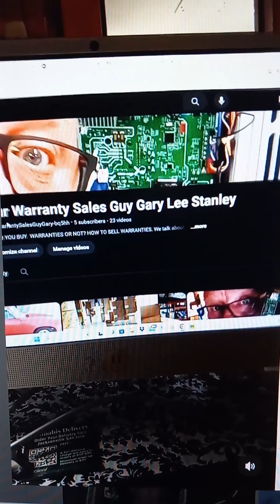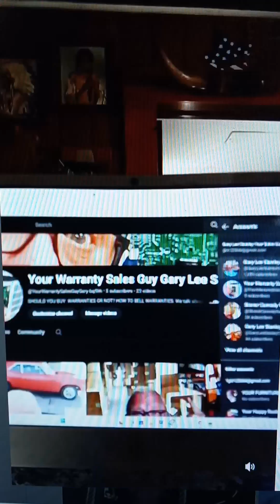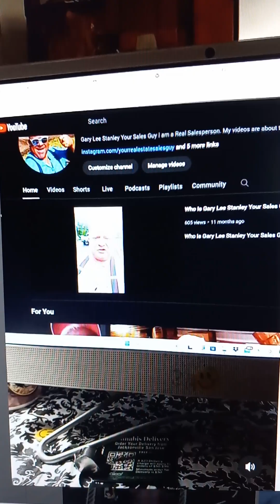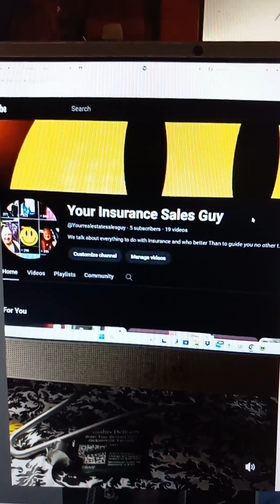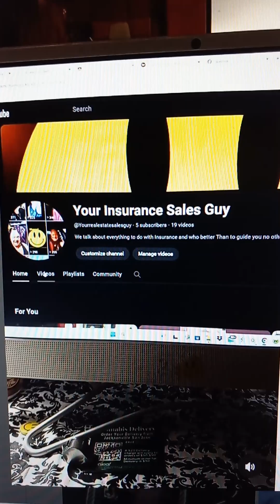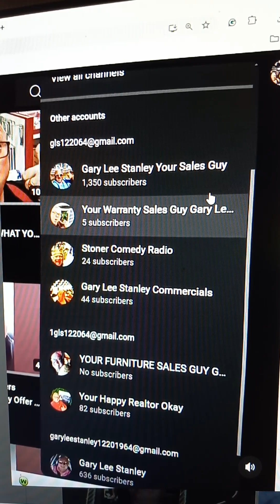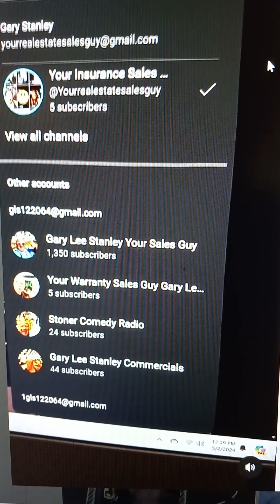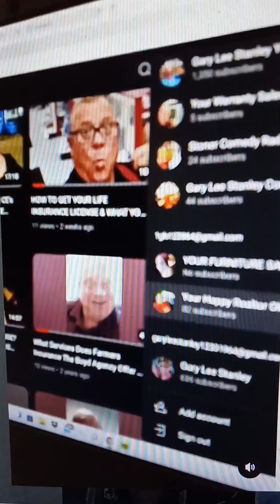FUN NEW YOUTUBE CHANNELS ON HOW TO SELL WARRANTIES FURNITURE REAL ESTATE COMEDY INSURANCE & MORE.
CHECK OUT. MY FUN NEW YOUTUBE CHANNELS ON HOW TO SELL WARRANTIES FURNITURE REAL ESTATE COMEDY INSURANCE dream funnyshorts help education florida humor jacksonville money yourrealestatesalesguy motivation insurance salestips salestraining furniture insuranceagent warranties warrantytraining FUN NEW YOUTUBE CHANNELS ON HOW TO SELL WARRANTIES FURNITURE REAL ESTATE COMEDY INSURANCE KNOWLEDGE